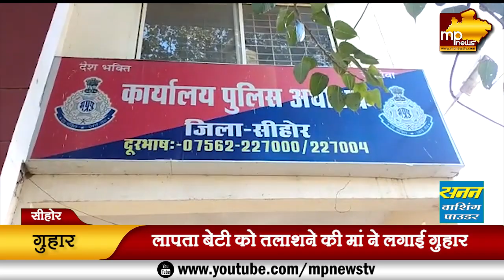लापता बेटी की शिकायत लेकर सिहोर SP के पास पहुंचे मां-बाप, लगाई ये गुहार! MP News Sehore